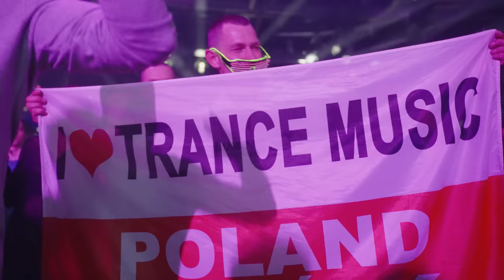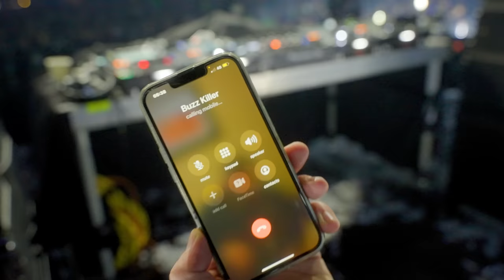Will Atkinson LIVE @ Dreamstate Europe, Poland 2022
Big Bill closes the mainstage at a sold-out Dreamstate Europe. No grannies were injured in the making of this set.

Filmed by Pawel Wieloch